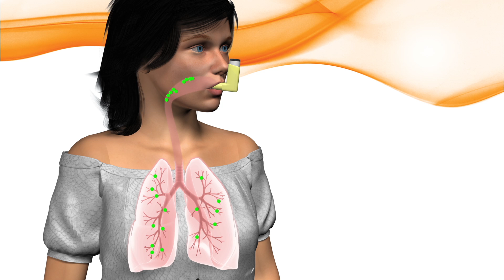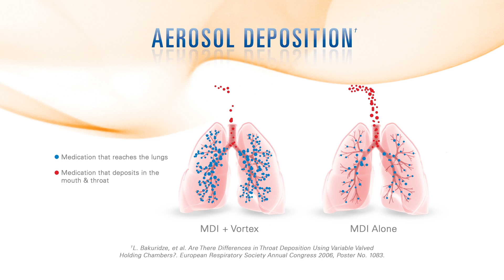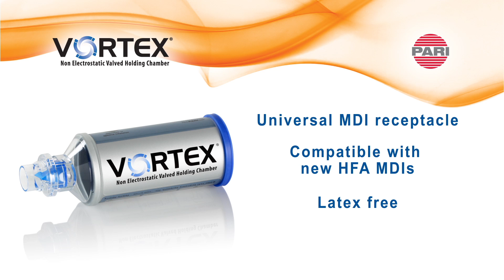PARI Vortex® Technology Animation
PARI Vortex® Non-Electrostatic Holding Chamber

Non-electrostatic metal valved holding chamber minimizes static charge and ensures patients receive a more consistent dose of medication.

Part No.: 051F5000
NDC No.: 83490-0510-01